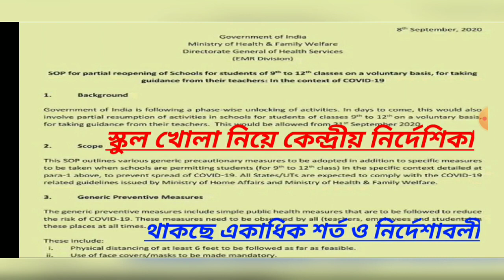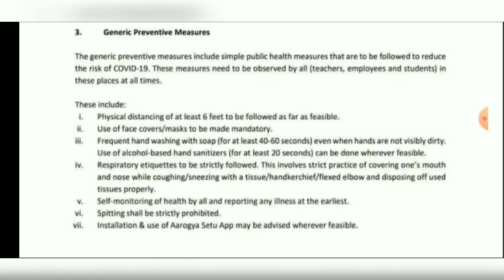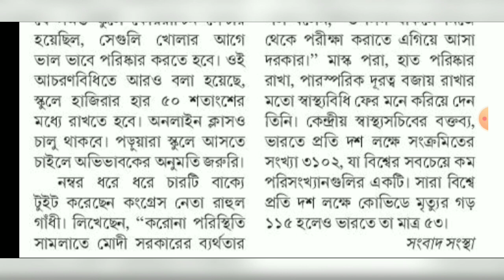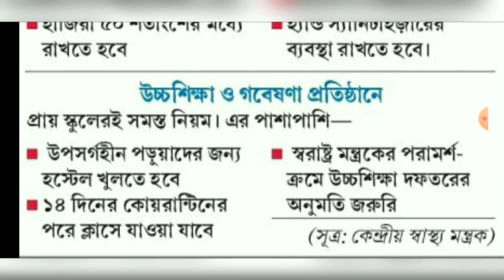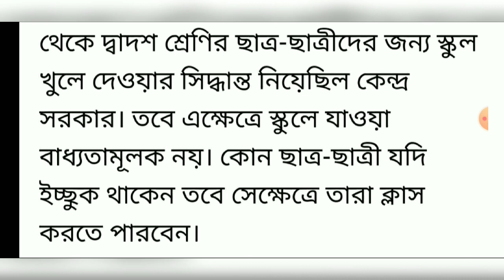২১শে সেপ্টেম্বর থেকে স্কুল খোলার জন্য কেন্দ্রীয় নির্দেশিকা জারি, থাকছে একাধিক শর্ত ও নির্দেশাবলী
২১শে সেপ্টেম্বর থেকে স্কুল খোলার জন্য কেন্দ্রীয় নির্দেশিকা জারি, থাকছে একাধিক শর্ত ও নির্দেশাবলী